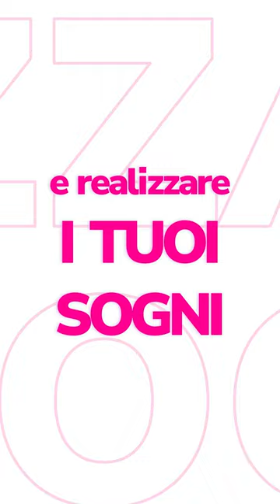Scopri il lavoro più bello del mondo.